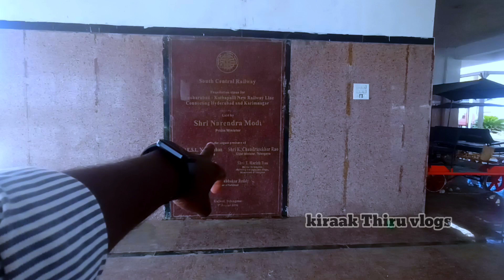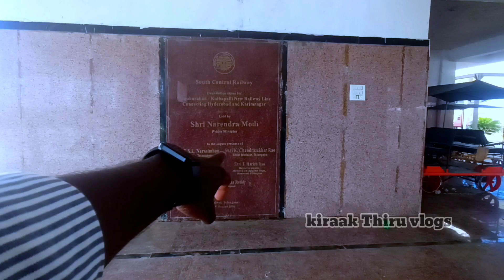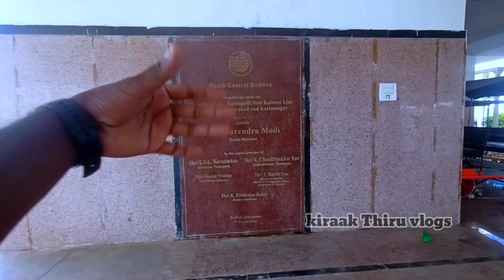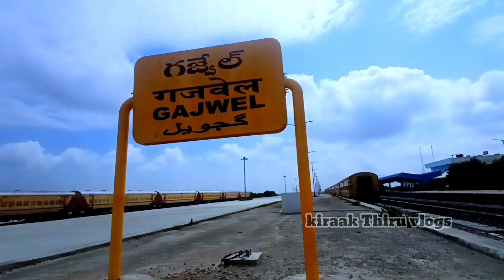gajwel railway station | kottapalli Manoharabad line | footover bridge లేదు siddipet railway station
siddipet railway station Gajwel railway station Gajwel railway station to siddipet railway station

kiraak Thiru vlogs

kiraak Thiru vlogs

Gajwel railway station Full information kottapalli Manoharabad railway station line video s